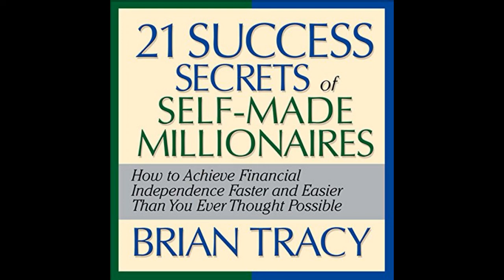21 Success Secrets Of Self Made Millionaires II Audio Book By Brain Tracy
The advice in this book is based on Brian Tracy’s twenty-five years of research, teaching, and personal experience on the subject of self-made millionaires. Tracy himself used these ideas to rise from humble beginnings to become a millionaire. And Tracy has discovered that all successful people practice these 21 success secrets, whether they’re consciously aware of it or not. In The 21 Success Secrets of Self-Made Millionaires Tracy not only identifies and defines each success secret, but also reveals its source and foundation, illustrates how it functions in the world, and shows how to apply it in life and work through specific steps and practical exercises that everyone can use.